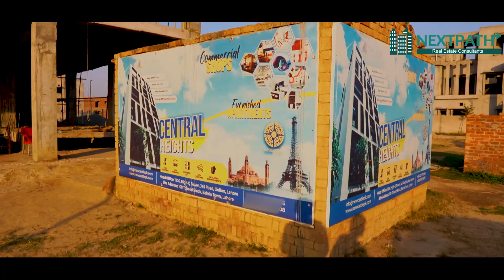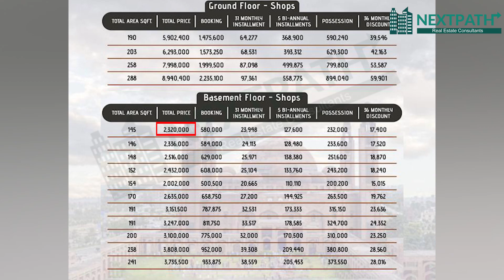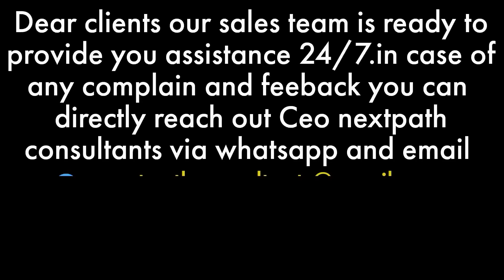Central Heights Bahria Town Lahore | Facing Eiffel Tower | Low Cost Shops On Installments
Central Heights Bahria Town Lahore | Facing Eiffel Tower  | Low Cost Shops On Installments                                                                                                                               Bahria Town, Lahore, Central heights is an excellent opportunity for investment as the sector is quite developed and most of the commercial and residential projects near it are mature.

The apartments are around 500 sq. ft., each apartment comprising 1 Bed, an American kitchen, and an attached bath. These apartments are perfect for low-income individuals or anyone who wants a minimal lifestyle.